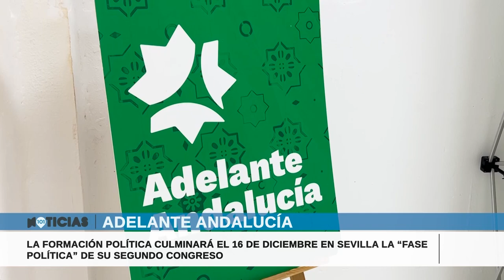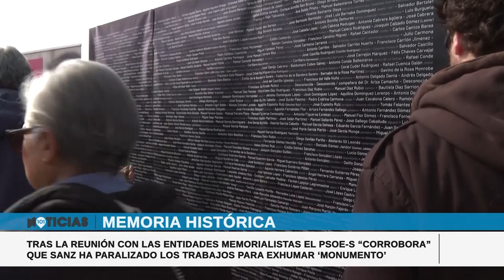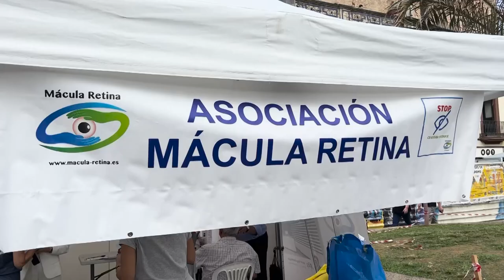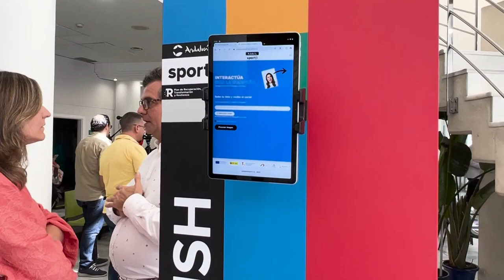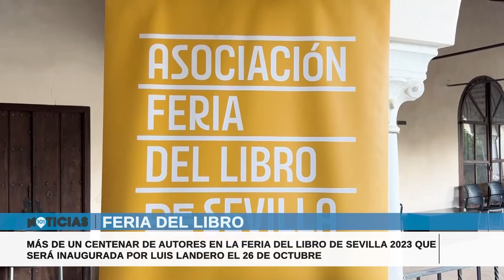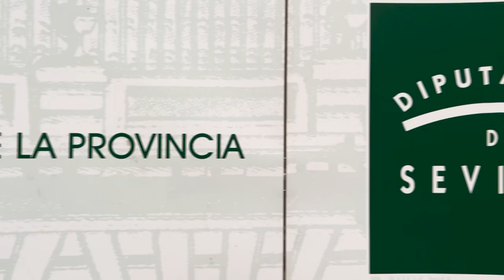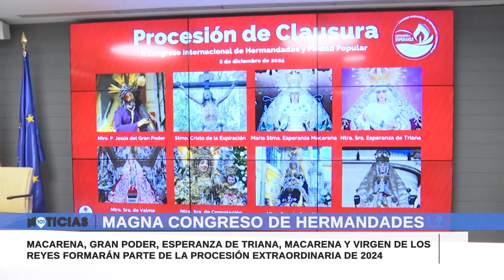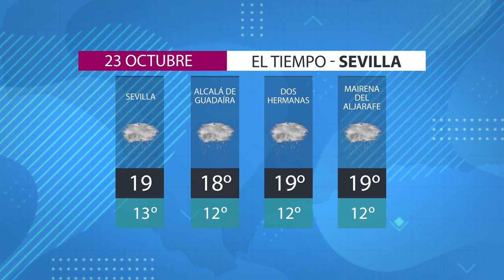🔴 Noticias más destacada de la semana en Sevilla | 16 al 20 octubre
La Semana | Noticias más destacada de la semana en Sevilla | 16 al 20 octubre